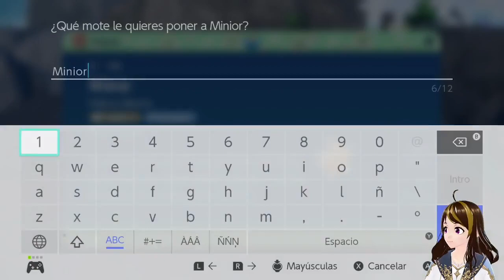Pokemon Púrpura - 45: Viejos amigos